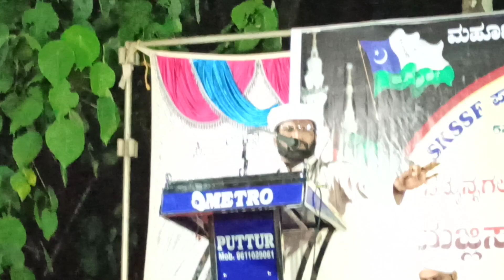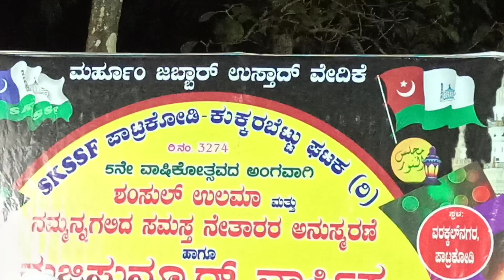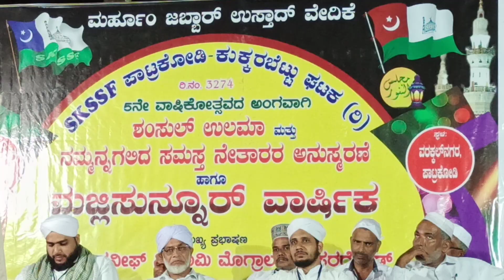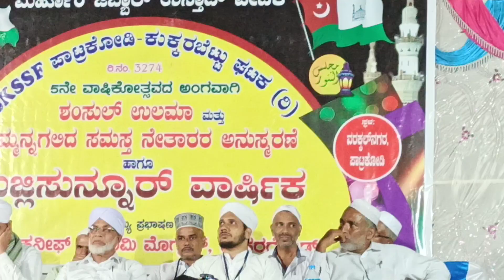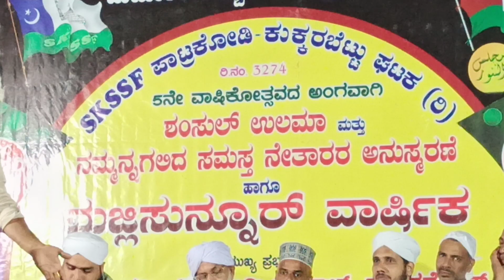ಈಗಿನ ಕಾಲದ ಮಕ್ಕಳ ತಲೆಯ ಕೂದಲಿನ ಕುರಿತು ಚಿಂತಿಸಲೇಬೇಕಾದ ಪ್ರಭಾಷಣ ¦ Haneef Nizami Mogral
Islamic speech about hair style, hair crop etc